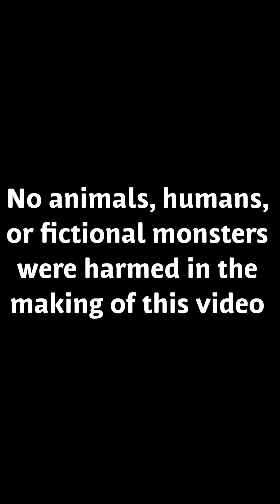Catsquatch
A mockumentary about the pursuit of a beast harassing the townspeople of Thousand Oaks.

This is a mockumentary entry for the January 2018 96hr Film Festival.

All filmmakers in the contest needed to include three elements in their films: A character, a prop and a line of dialogue.
Logan, a door to door salesman and a true scam artist.
A solar system.
"If you knew what I know, then you would know that she didn't want to know."